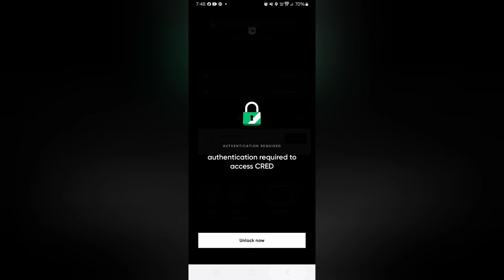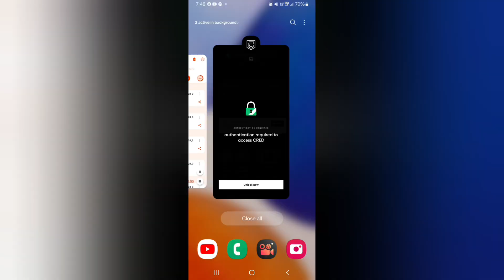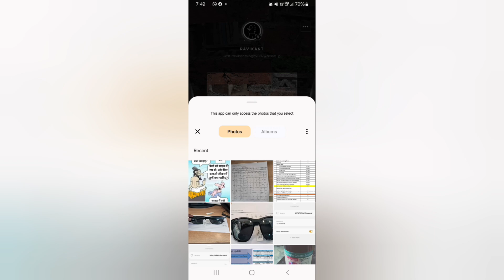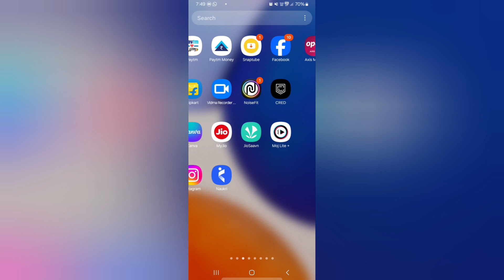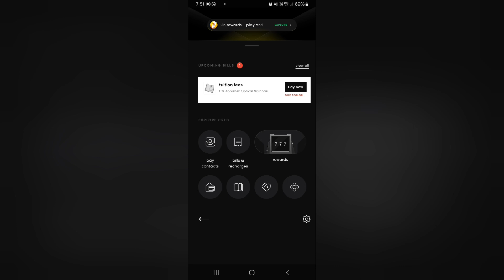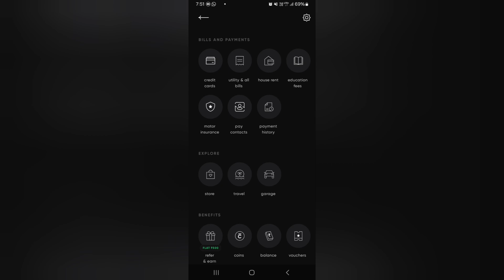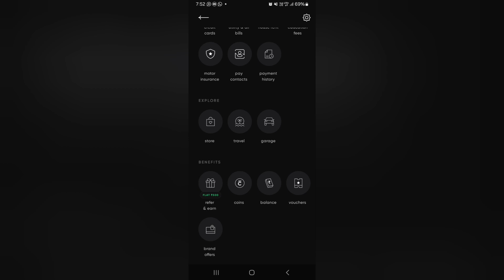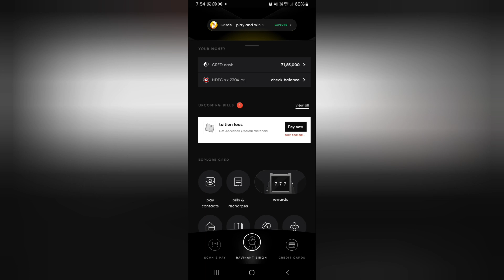How to Use CRED App in hindi l CRED App Use kaise kare l Credit Card bill payment Kaise kare .......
Cred app se paisa kaise nikale credit card se
probo app se paisa kaise kamaye
Navi app se paisa kaise kamaye
winjo app se paisa kaise kamaye
zupee ludo se paisa kaise kamaye
rooter app se paisa kaise kamaye
online paisa kaise kamaye
online paisa kaise kamaye mobile se
online paisa kaise kamaye 2024
online paisa kaise kamaye game khel ke
online paisa kaise kamaye without invest kiye
online paisa kaise kamate hai